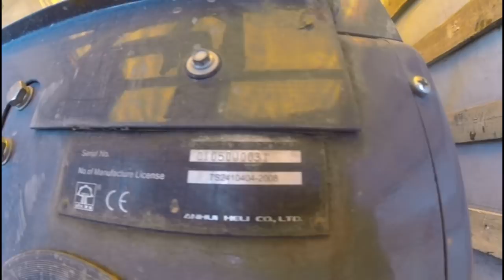Загрузка на Ярославль и Купили Олегу Газель Фермер